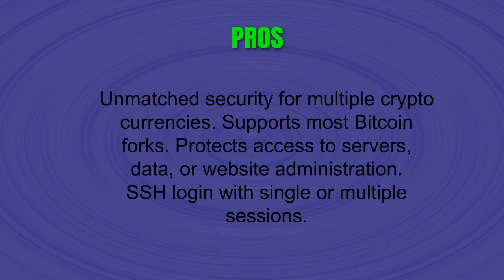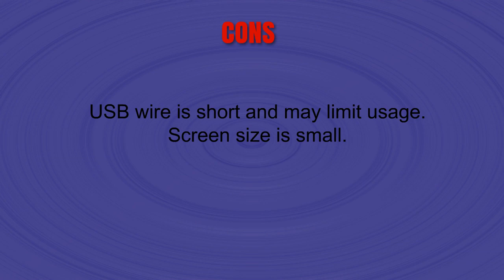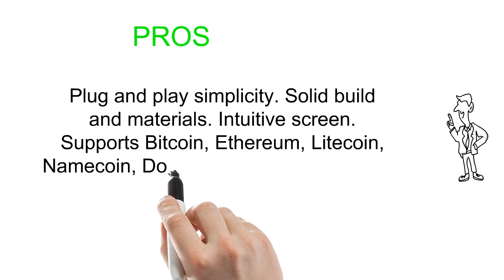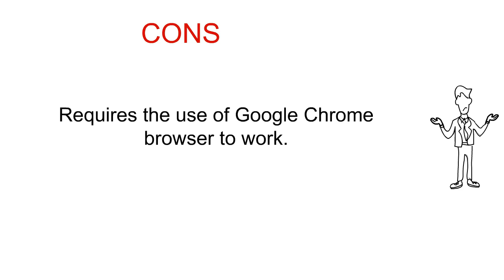Buy Hardware Wallets - Top Best Hardware Wallets Reviews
3. Trezor One, White
2. Ledger Nano S Cryptocurrency Hardware Wallet
1. KeepKey - The Simple Cryptocurrency Hardware Wallet